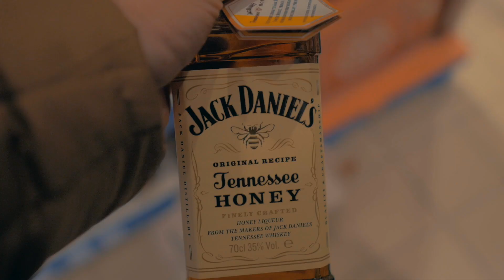SYLWESTROWY TRENING w Bydgoszczy | FIT VLOG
Zapraszam do obejrzenia kolejnego filmu!
Tym razem pojechałem do Bydgoszczy na sylwestra więc nie obyłoby się bez treningu! :D